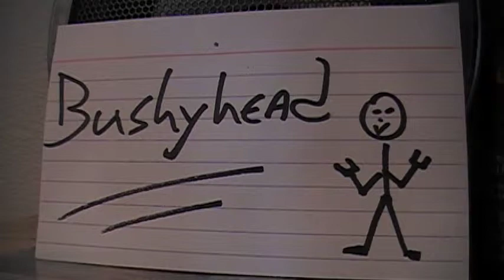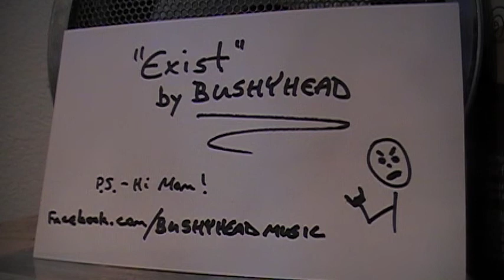Exist by BUSHYHEAD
I cannot breathe
Your presence is intoxicating
I cannot think of just myself
And bear life with this longing
I cannot see
My world without you in it
If you turn and walk away
My hopes cease to exist

I trusted you and bared my soul
Exposing all my fears
Condescending was your stare
Emanating from your tears
My heart still tries to beat for you
A rhythm of guided trust
The shame I bear is overwhelming
My armor frail with rust

You're killing all I am
I am worth all you'll give
When will you trust in me?
When will you let me live?
My soul feeds from your lips
Put me back together
So I can exist

You wreak havoc in my dreams
How can I want you so
When you've done this much to me
If I could only run
I'd run right back to you
Across a sea of broken glass
Is not enough for you

Words and music by A.Vincent DiMaggio Jr.

* This song was originally written by me as a metal song for the band URN in 2000 and was performed only once at our final show in Concord, CA at the Bourbon Street Bar. I changed the music and feel in 2001 and it has become a staple song in every Bushyhead set since.

* * Hopefully this will be one of the last few songs I record on my own as Bushyhead welcomes in the presence of guitarist Chris Dalbeck!

Be sure to check out the Official Bushyhead Music Facebook and leave some love. Look for the upcoming BUSHYHEAD EP this Spring!

"Exist"
Written arranged and performed by BUSHYHEAD
Guitar and vocals performed by Vince DiMaggio

Bushyhead artist, Vince DiMaggio has been involved with music throughout his entire life, only recently taking a step away from the stage for his health journey. After 900+ performances as a bassist and vocalist for bands such as Chronic Narcosis, Greaterthanhatred, URN and for a number of heavy metal and comedic ventures, he took his extended break to lose 240 lbs as health and fitness became a priority after having two heart attacks at 403 lbs. Vince then went on to earn an AA Degree in Health and Fitness in order to be an example to those looking to escape the prison of Obesity. The music that is Bushyhead is in honor to Vince's grandfather, his father-figure and friend.